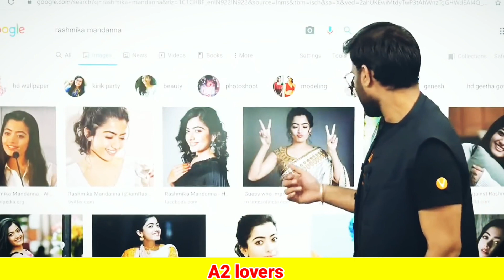पुष्पा में रस्मिका का ये सच नहीं पता होगा।। Rashmika Mandhana by A2 sir।।a2motivation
Here you find A2 sir motivation videos, funny videos, online earning tips, knowledge video's, facts and many more informative videos.